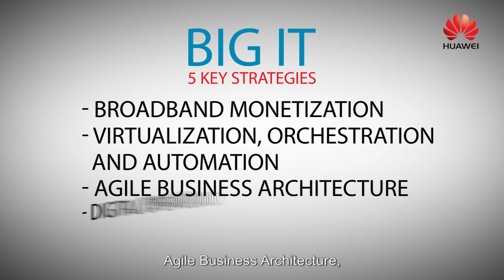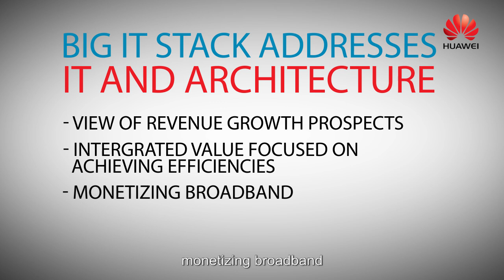Richard Im - What is Huawei's Strategy for Reshaping Telco IT for Digital Era (Part 2)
In this section, Richard Im, Director of Carry Software in Southern Pacific region is going to talk about What is Huawei strategy for reshaping the Telco IT in Digital Era. To reshape to Digital Telco, CSPs must learn new ways to assimilate the innovations that are bursting into the digital world much faster...